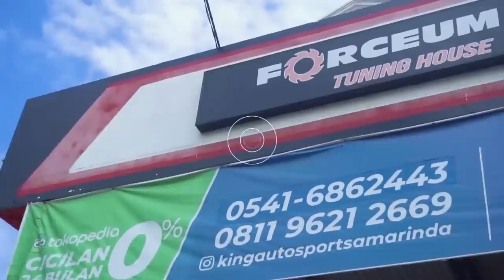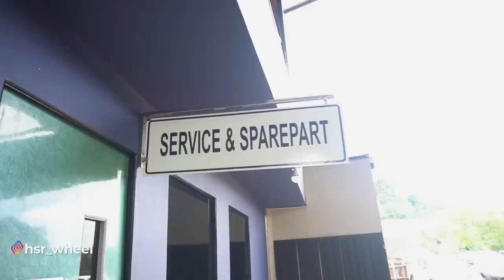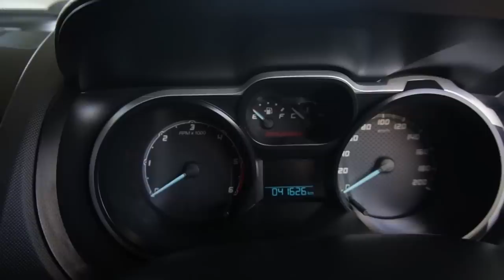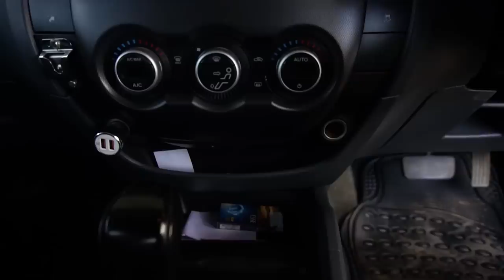Grebek Istana Mobil 4x4. Mobil Istimiwir Wong ! Soni Setiawan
Jauh-jauh main ke Samarinda. Mampir ke Istana 4x4. Mobilnya Istimiwir